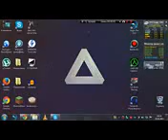Играем в сильные онлайн игры на слабых ПК и Нетбуках!!!